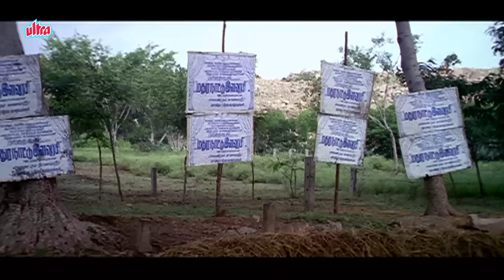Muthu | Tamil Movie | Part 3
Scene From Blockbuster Tamil Movie Muthu (1995)
Star Cast : Rajinikanth, Meena, Sarath Babu, Raghuvaran, Jayabharathi, Senthil, Vadivelu, Radha Ravi, Kanthimathi.
Story : Priyadarshan
Director : K. S. Ravikumar
Producer : Rajam Balachander, Pushpa Kandaswamy